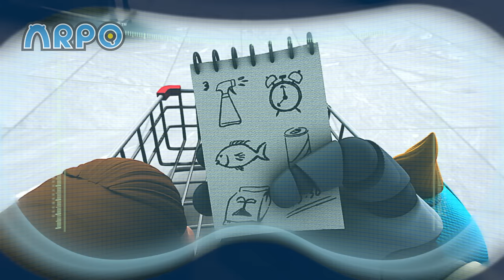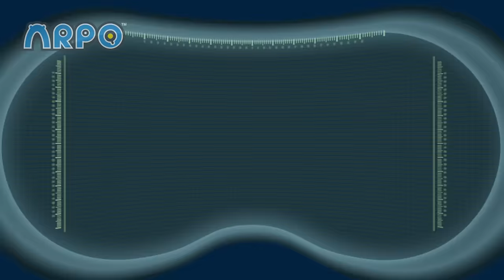ZOMBIE Run for Your Life! | ARPO The Robot | Full Episode | Baby Compilation | Funny Kids Cartoons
00:00 Run for Your Life
10:48 Your Wish Is My Command
21:27 At the Zoo
33:02 Running on Empty
43:54 ET
54:31 Handle The Tooth
1:04:39 Baby Racer
1:15:00 Sound of Smoothie
1:25:21 Save The Kids
1:35:36 Peekabooboo
1:46:05 Germ War
1:57:38 Camera Shy